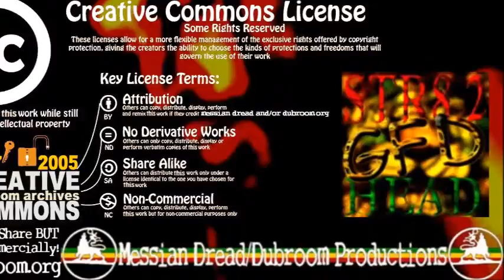Messian Dread - Straight To GFD Head Take 2 (2005)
In november 2005, online artist Ganja Fyah Dub challenged Messian Dread for a (friendly) Dub Duel on the Versionist.com website. Others joined in and the "World Dub War" was a fact. Inspired by the Ali Baba Riddim, this dubwise goes straight to GFD's head.

An uncompromising blend of old skool and new skool DUB Techniques on a variation of the Ali Baba riddim wherein the drum and bass lay down some serious foundational sounds.